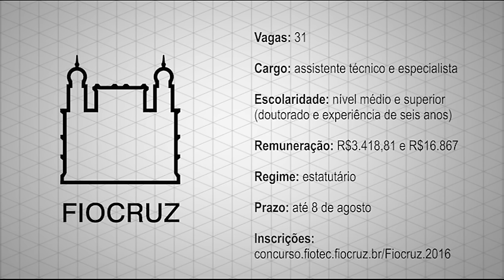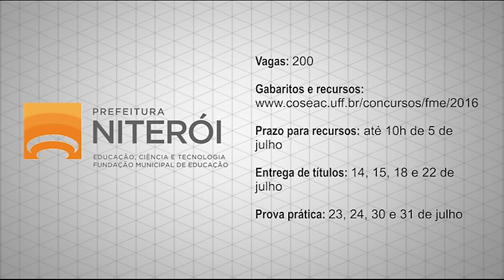Destaques de Hoje - 04/07/2016 - Fiocruz, UFRN e Niterói-RJ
Destaques de Hoje: Fiocruz abre inscrições no concurso para níveis médio e superior; UFRN divulga edital para administrativos; e Fundação Municipal de Educação (FME) de Niterói divulga gabaritos da prova do último domingo.